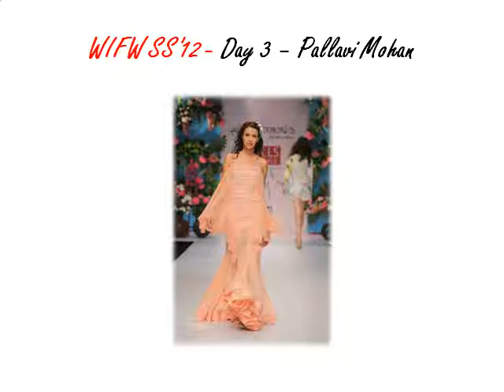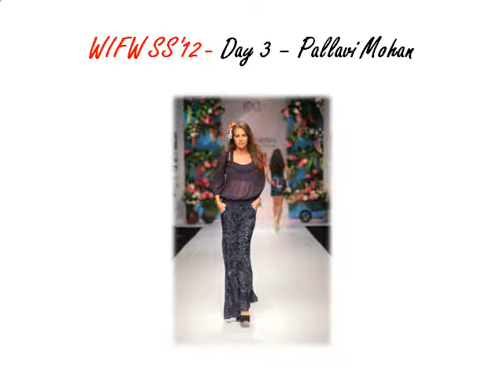Wills Lifestyle India Fashion Week - Spring Summer 2011 - Day 3 - Pallavi Mohan